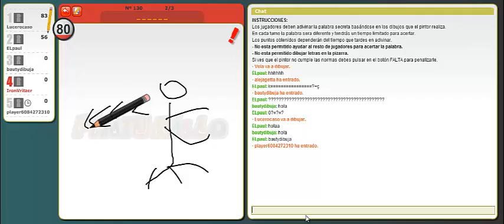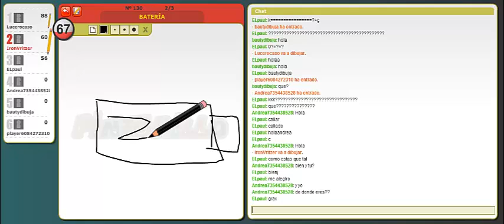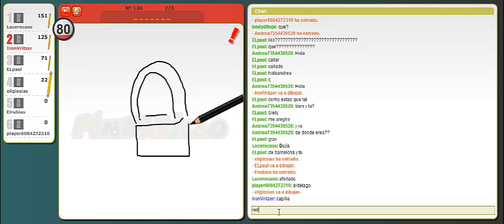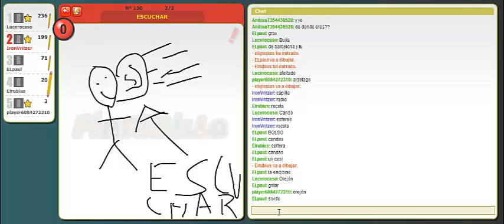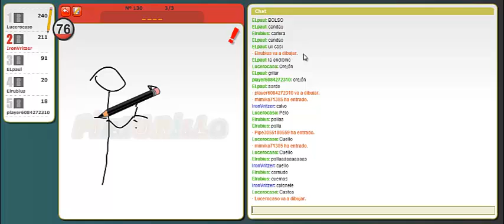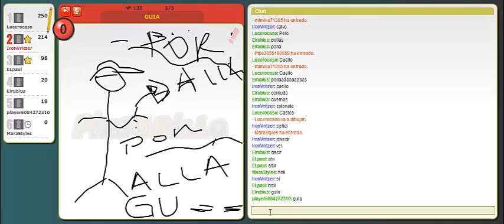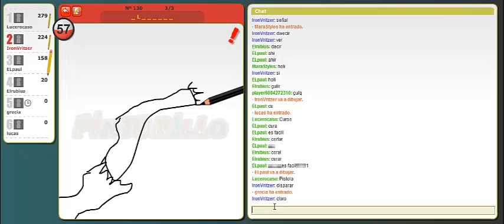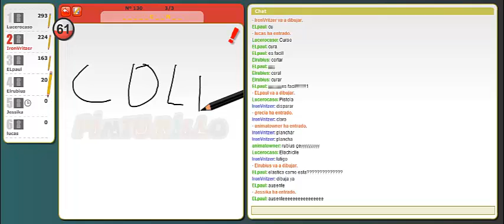PINTURILLO 2 #5 QUE EXCELENTE PARTIDA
ESPERO QUE LES GUSTE ESTA PARTIDA QUE TUVO DESDE UN EXCELENTE COMIENZO HASTA UN EXCELENTE FINAL